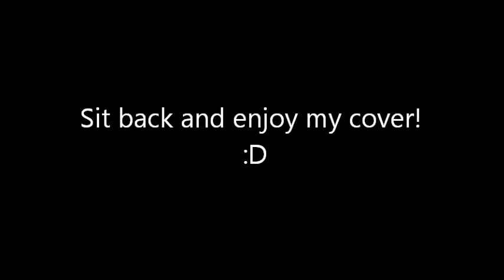何维健 - 每時每刻 cover by benjamin hum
Hello everyone! :D It's me again with a new cover.
Hope you guys enjoy it. :D
Feel free to request any songs, if i do it i will mention you in th cover! :D

CUT CUT CUT! :D